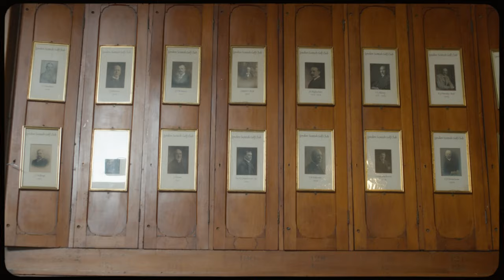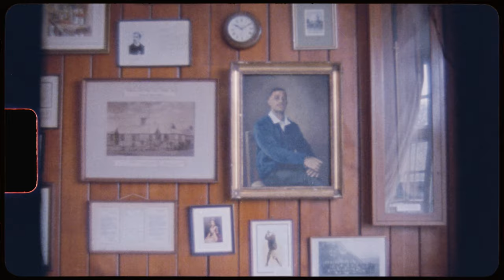Behind the scene of THE CLASSIC COLLECTION | ADEM WAHBI X MANORS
Yo my gs here is my first YouTube video. Taking you trough the process of THE CLASSIC COLLECTION shoot from Manors. Hope you liked it my gs.

My Instagram for more content: adem_wahbi.